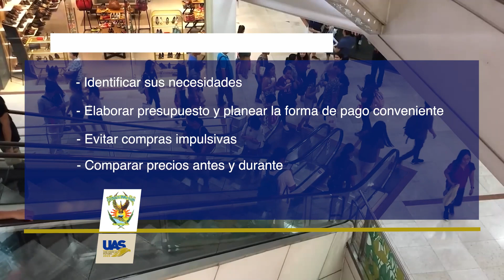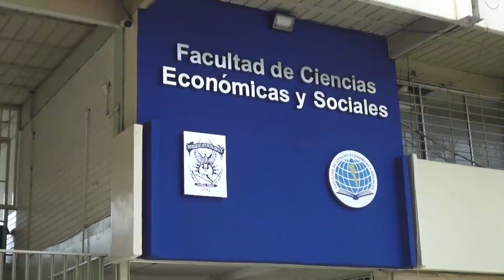Recomendaciones para compras responsables durante el Buen Fin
El denominado Buen Fin se llevará a cabo del 18 al 21 de noviembre, y es durante estas fechas que se suman empresas para llevar a los mexicanos grandes ofertas y descuentos, es por esto que es importante que la sociedad se mantenga informada de recomendaciones a seguir para cuidar su bolsillo y hacer rendir el dinero, informó el director de la Facultad de Ciencias Económicas y Sociales (FACES) de la Universidad Autónoma de Sinaloa (UAS).